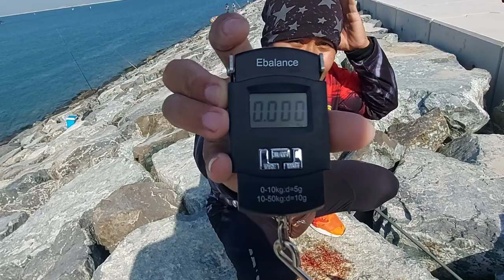Monster milk fish hunting with my Brother in Dubai//very intense fight strong fish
we are using Milk Bread as a bait for the Monster milk fish
Rod : 4 Meters Telescopic any Brand
Rel : 6000HG any Brand
Line: 50lb breaded Line any Brand
Line for the Hooks 40lb to 50lb nylon